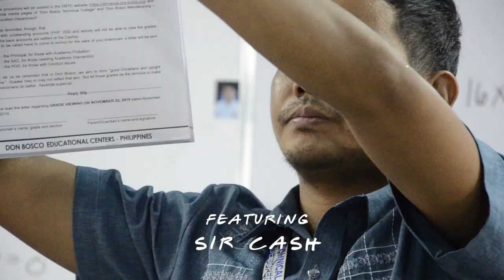R I N A L D I